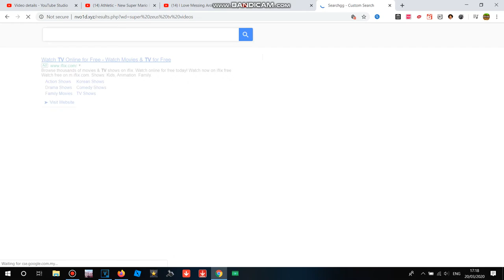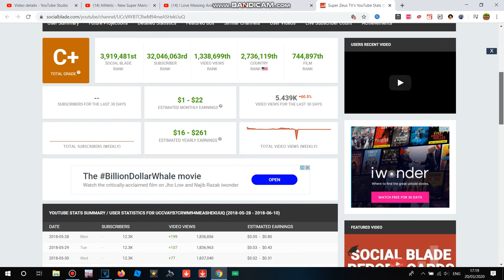(BAD NEWS) Super Zeus Tv Got Terminated For Violating Goggle's Terms Of Service